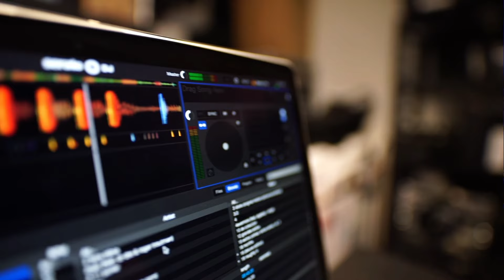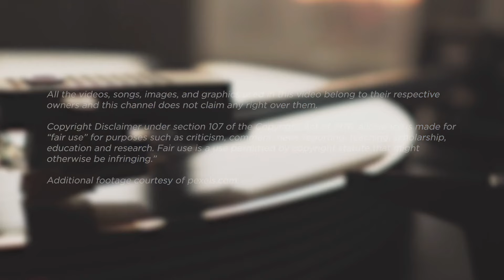Jazz Musician REACTS | Bring Me The Horizon "Kool-Aid" | MUSIC SHED EP426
​🤟 Check out Eliot Thompson's new music video for "Keep Me Around" 🤟

📹 Amazon US 10%off Code: